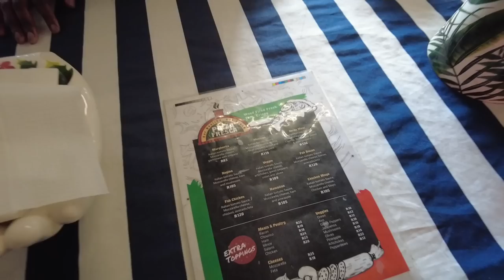My First Day in Johannesburg South Africa Was Unforgettable!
We explore the downtown area of Johannesburg.

Beginner ebook city guides:

Havana, Cuba
Buenos Aires, Argentina
Rio de Janeiro, Brazil